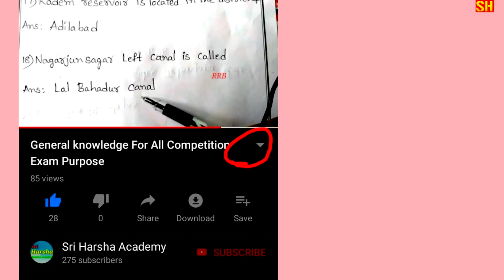How To Download Your PG Entrance Exam (CPGET) Hall Tickets-2021? by sriharshaacademy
Online Exam Tips and Tricks

Q& A 7./6th sem😭? What About MID EXAMS? MBA/MCA POSTPONED?PG EXAMS

ఉస్మానియా యూనివర్సిటీ
కాకతీయ యూనివర్సిటీ
తెలంగాణ యూనివర్సిటీ
శాతవాహన యూనివర్సిటీ
పాలమూరు యూనివర్సిటీ
మహాత్మాగాంధీ యూనివర్సిటీ